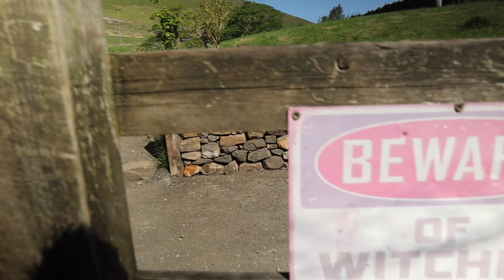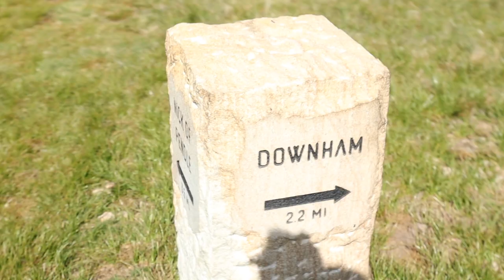Pendle Hill Circular Walk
Todays adventure is a circular walk up and around Pendle Hill.  This is my first video back after the lockdown, hope everyone is well and doing ok.

Managed to get the DJI Spark drone out at the top for a quick dronie before heading back down Boar Clough for dinner by the reservoir.

When I got home I found out I'd had problems with the audio so hope it comes out ok, I had to delete some clips and re do the intro in the garden at home lol.

Hope you enjoy the adventure, so come on "Lets Do It"
Phil